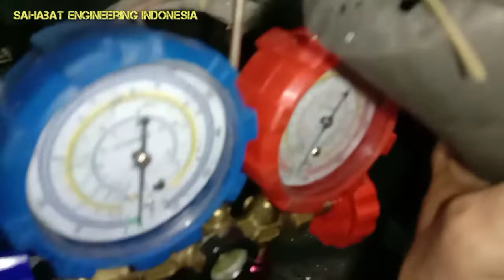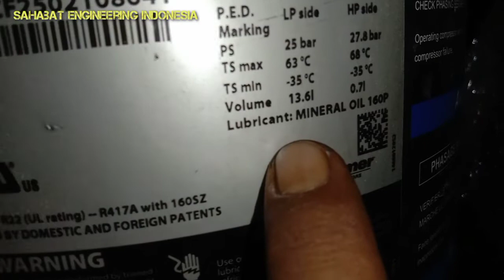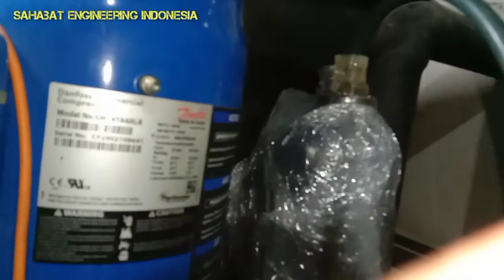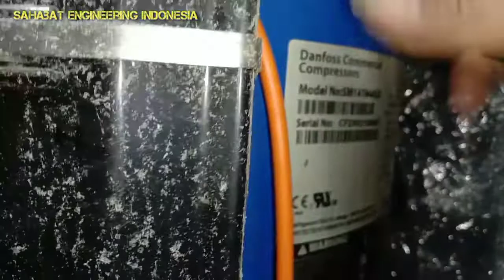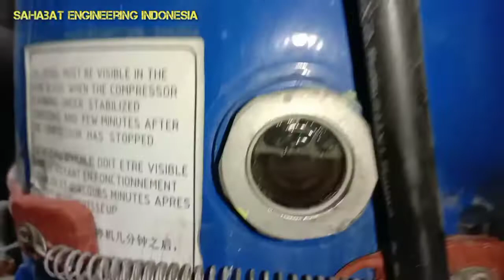Cara mengisi oli kompresor chiller | how to fill compressor oil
Dalam Vidio ini @SahabatEngineeringIndonesia akan membagikan Vidio tutorial cara mengisi oli kompresor chiller.
bagaimana cara mengisi oli yang baik dan benar,sedangkan unit kompresor sudah dalam kondisi terinstal?
dan untuk itulah kami membagikan Vidio ini.
ayo sama sama simak Vidio ini dari awal sampai selesei,semoga bermanfaat
how to fill compressor oil